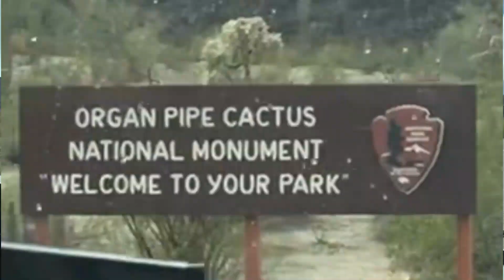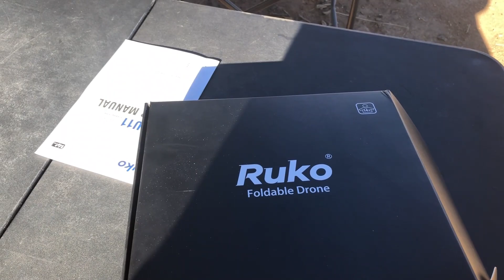Pipe Organ Cactus Park, Casino, Oak Tree BLM, RV, Bus, Skoolie Travels